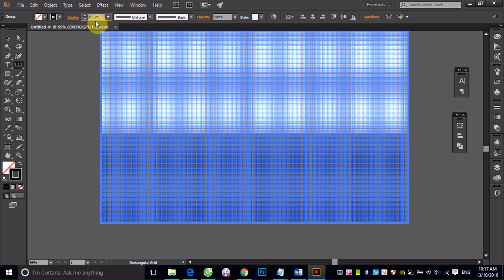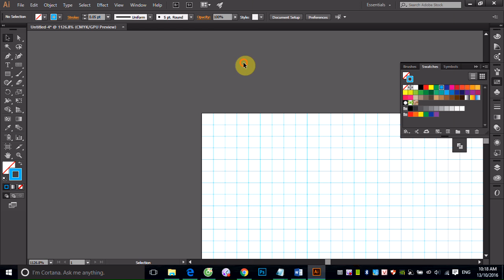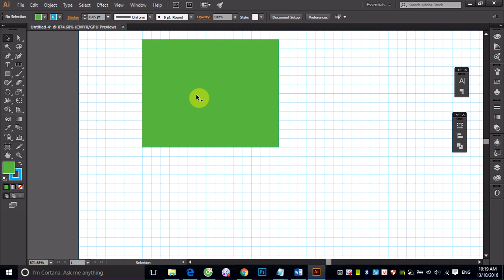Creating Grid on Illstrator